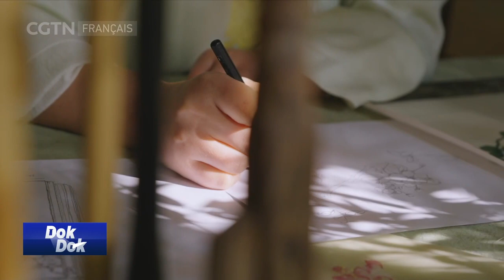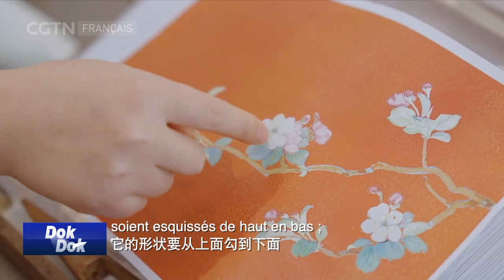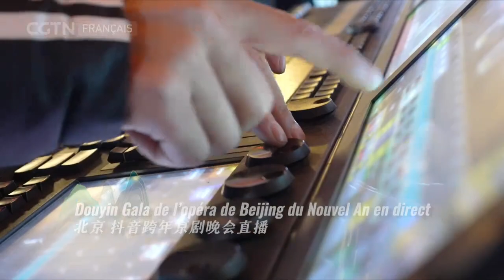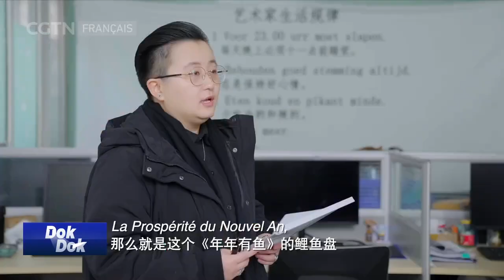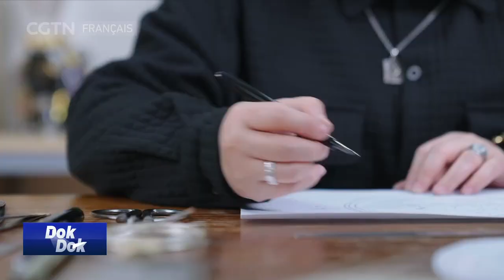Dok Dok : Patrimoines Chics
À l’occasion du Nouvel An chinois 2023, CGTN Français vous présente l’émission spéciale Patrimoines Chics, en mettant en avant les trois éléments suivants : le patrimoine, la fête du Printemps et la mode. Des héritiers des patrimoines culturels immatériels sont invités pour réaliser de nouvelles œuvres, afin de montrer aux téléspectateurs les artisanats exquis chinois et l’innovation des patrimoines, grâce à laquelle la culture traditionnelle se fait aimer par de plus en plus de jeunes.